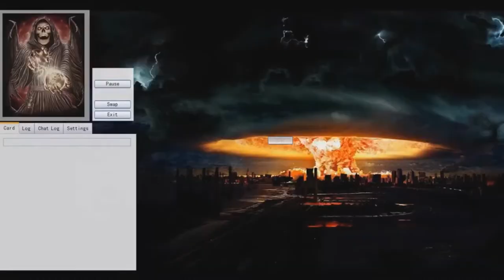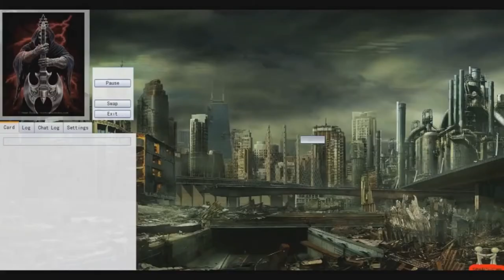Top 10 Yugioh combacks!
Some of the best comebacks on YGOPRO!

Template Creator: Dopemotions